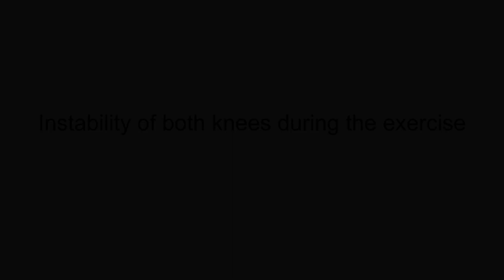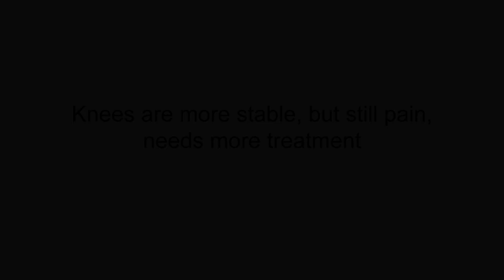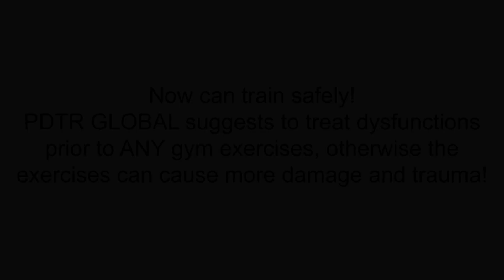Knee instability and exercises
Exercises could be very dangerous when the knee (or any other joint) is unstable. Some people claim that we can fix the issue by exercises, maybe it works in some cases, but in majority of the cases it will cause more compensation and decompensation in the end resulting in traumas and pain symptoms.

Instability of knee in most cases comes from muscle disbalance. In this case on the video we have 2 problems - first , weakness of quads caused by df in medial collateral ligament. Everyone knows about musculo- ligaments reflexes and once there is an excessive signal in the ligament it will inhibit the reflex of associated muscles.

Second issue was instability of the patella, caused by weak popliteus muscle. Knee was more stable after the first treatment , but patella wasn’t and the movement still caused pain. And the actual df in patella was caused by maxilla problems. The pain disappeared 100% after the correction. Took 10 min for everything and now it’s safe to exercise))